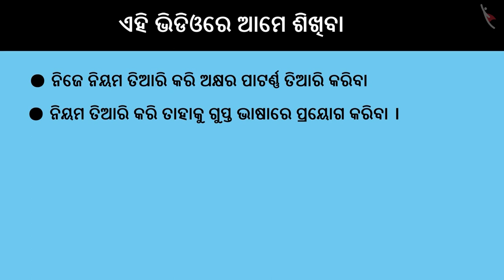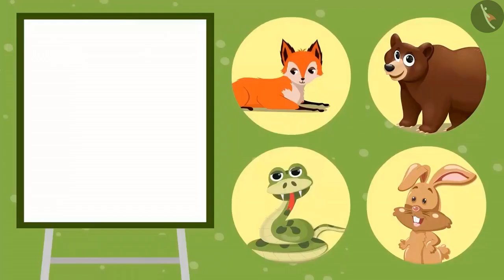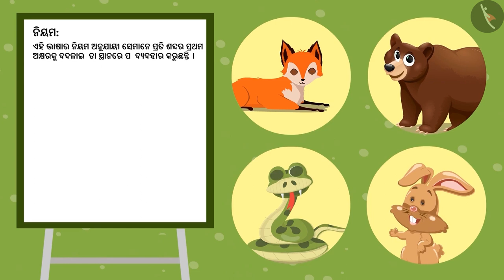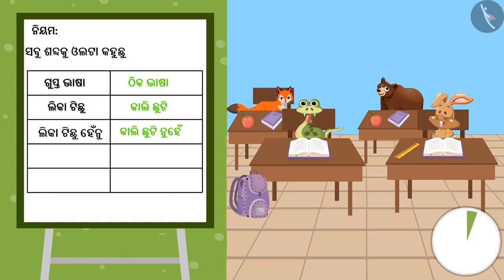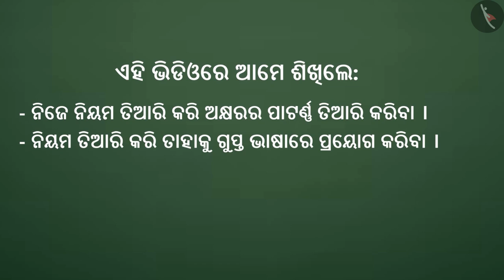ବର୍ଣ୍ଣମାଳା ଶୈଳୀ ବା ପ୍ୟାଟର୍ଣ୍ଣଗୁଡ଼ିକ | Part 1/2 | Alphabet Patterns | Odia | Class 4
Class 4 | ବର୍ଣ୍ଣମାଳା ଶୈଳୀ ବା ପ୍ୟାଟର୍ଣ୍ଣଗୁଡ଼ିକ | Part 1/2 | Alphabet Patterns | Odia | Class 4